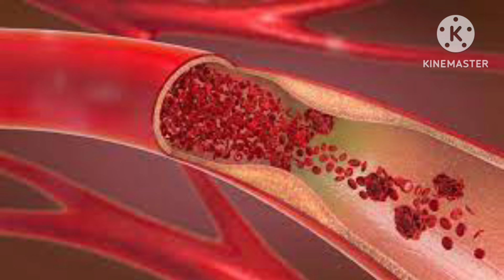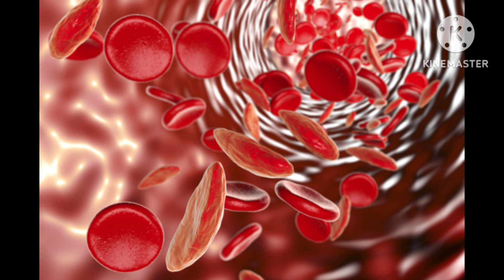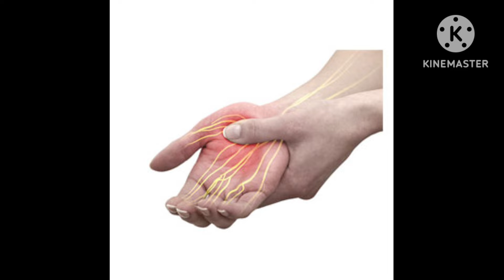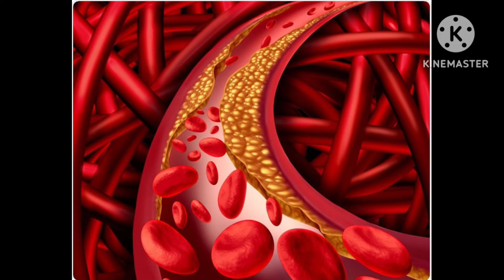Joint Pain ಕೈಕಾಲು ಜೋಮು ಹಿಡಿಯುದು ನರಗಳ ವೀಕ್ನೆಸ್ ಸೆಳೆತ ವಾತಾರೋಗ ಮಂಡಿ ಸೊಂಟ ಬೆನ್ನು ನೋವು 3 ದಿನಕ್ಕೆ ಮಾಯಾ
3ದಿನ ಕೂಡಿಯಿರಿ ಮುಚ್ಚಿದ ರಕ್ತನಾಳ ತೆರೆಯುತ್ತೆ, ಮೂಳೆ ಕಾಲು ಕೀಲು ನರಗಳ ನೋವು ಸೆಳೆತ ಕಣ್ಣಿನ ಸಮಸ್ಯೆ ದೂರಗುತ್ತೆ.

discover a powerful morning drink that can replace your daily tea or coffee and help prevent high blood sugar joint pain  heart  related diseases .incorporate this simple and natural drink into your routine to boost your overall health.